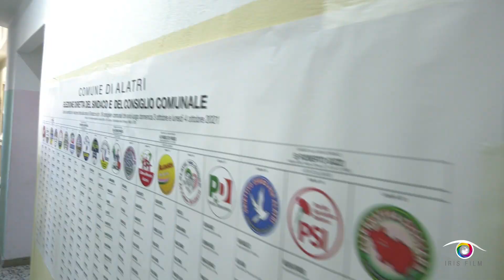ALATRI AL VOTO ✏️ Elezioni Comunali 2021 - Primo Turno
edito da Iris Film production